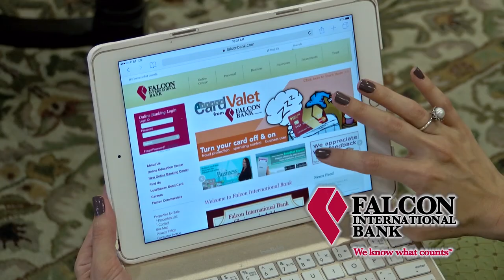Falcon Straight Cut Lenders Spot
At Falcon Bank we know what counts!